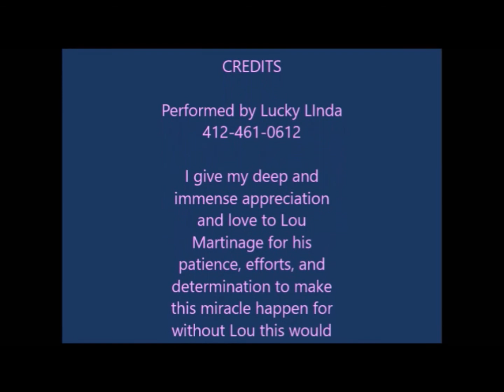01 Valley of the Dolls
Lucky Linda, drag vocalist